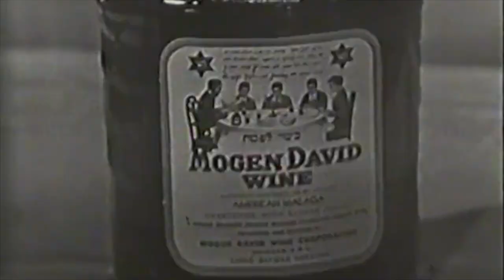Moped David Wine 1950's commercial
1950's, 1960's and 1970's old time Commercial classics.  American old time tv spots.